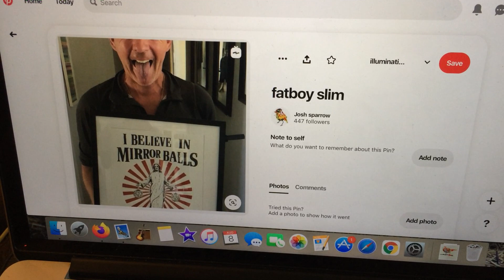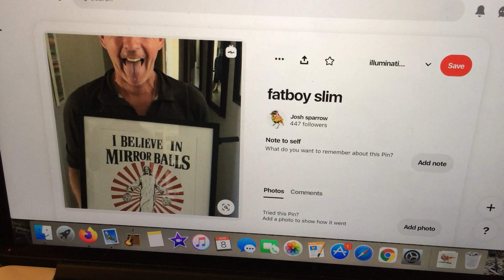does fatboy slim believe in miracles?